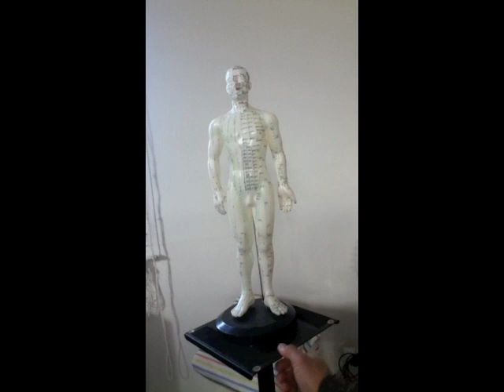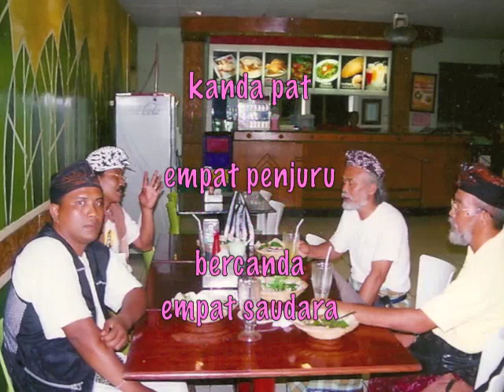MENEMU NUR (cahya) JAYA DIDIRI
salam buat adik man Nurjaya dan Gung Ayu sekeluarga
salam kangen,
doa sehat selamat sayang melayang kesegenap kehidupan .
usaha, usaha, selalu bekerja mengolah daya kehidupan.